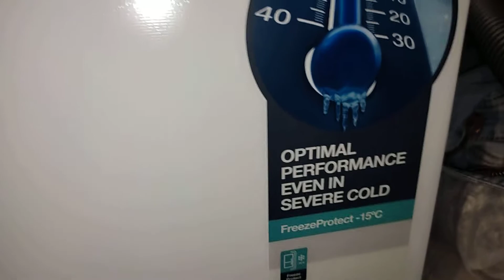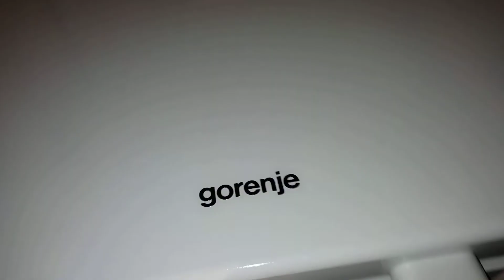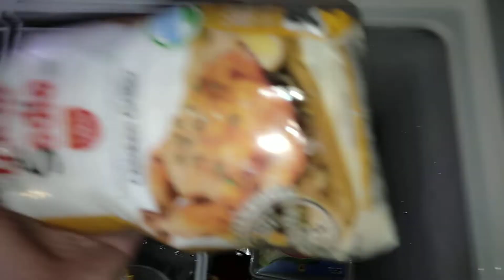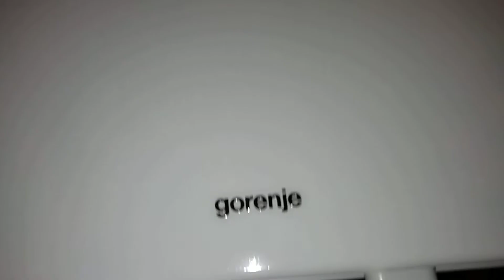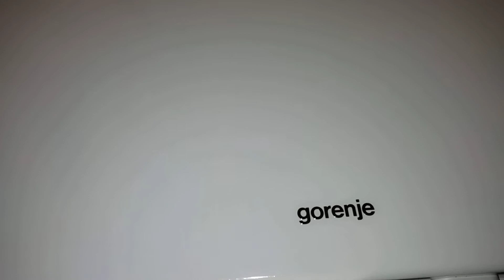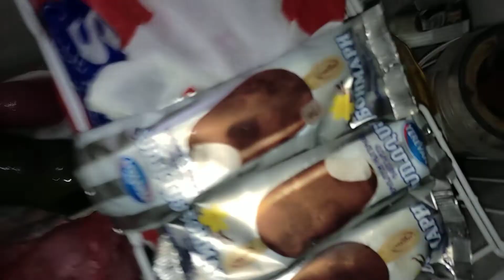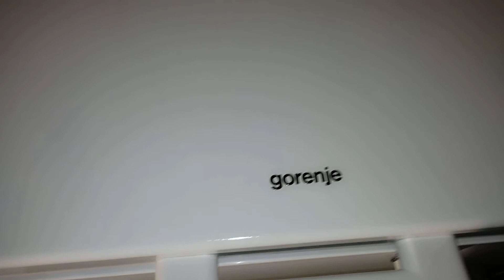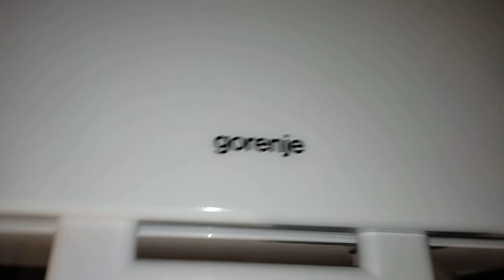Морозильный ларь GORENJE FH211AW. Սառցարան Gorenje